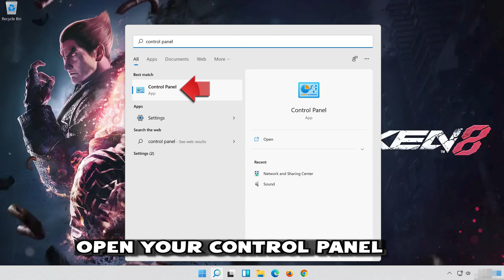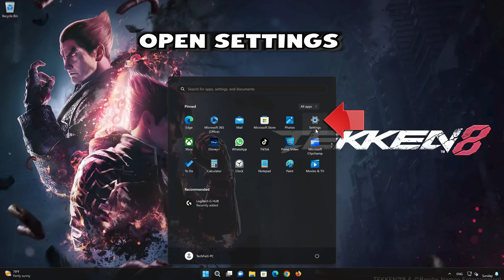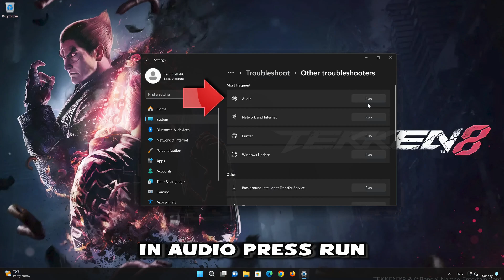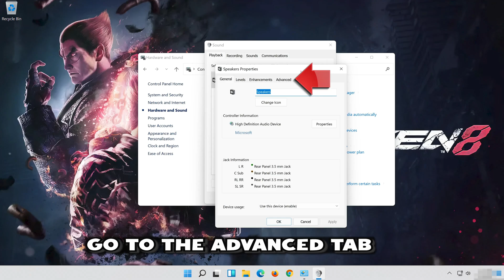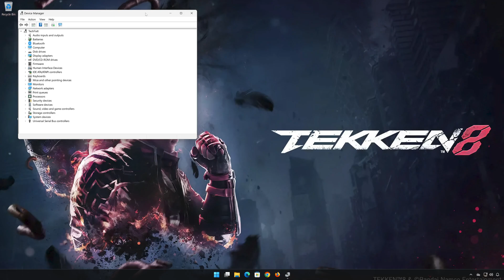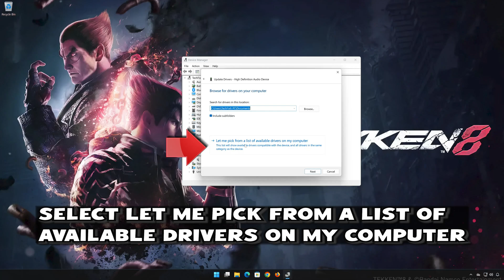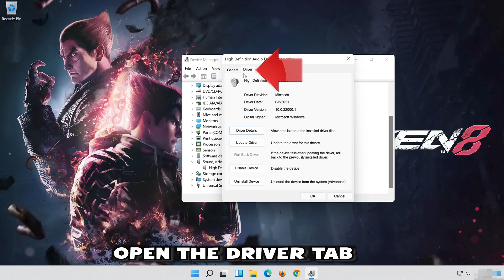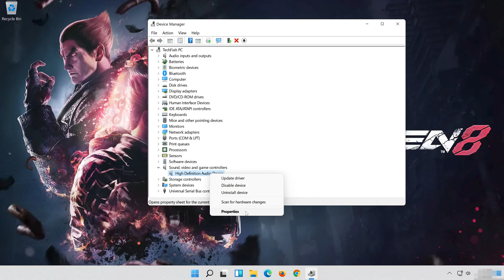Tekken 8: Fix Sound/Audio Not Working, Fix Crackling/Distorted/Popping Audio Problem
If you are playing Tekken 8 and your sound is crackling, too low or it stutters . This could be happening because your audio drivers are damaged or incompatible, so this can lead to audio glitches, distortions, or no sound at all in Tekken 8.  So watch this video to learn how to fix your sound issues in Tekken 8 Windows 11 and Windows 10. First disable any spatial audio apps like Windows Sonic or Dolby Atmos.

Config file settings: The game's configuration file, which contains various settings for Tekken 8, including audio-related settings, may have incorrect values or conflicts. Resetting the config file to default settings or adjusting specific audio-related commands may help resolve the issue.

Sound card or audio hardware problems: If you are experiencing audio problems in Tekken 8, it's possible that there are issues with your sound card or other audio hardware. Ensure that your sound card drivers are up to date and consider testing with alternative audio devices to isolate the problem.

 》 CHAPTERS 《

00:00 Intro
00:20 Solution #1
00:40 Solution #2
01:37 Solution #3
03:11 Solution #4
04:13 Solution #5
05:50 Solution #6
06:57 Solution #7
07:58 Outro